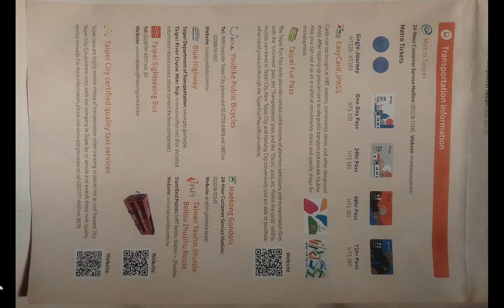split 042手機版#台北市觀光旅遊 英文 版文宣品（舊資訊）2020